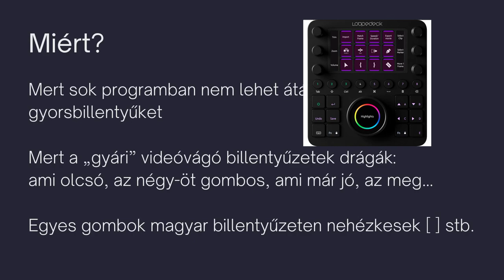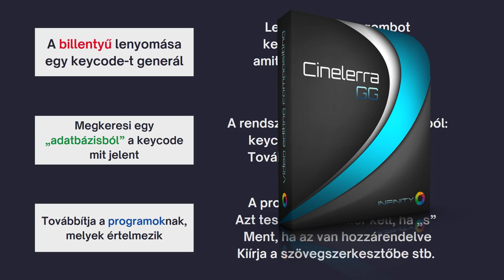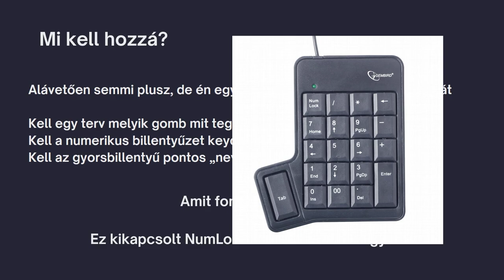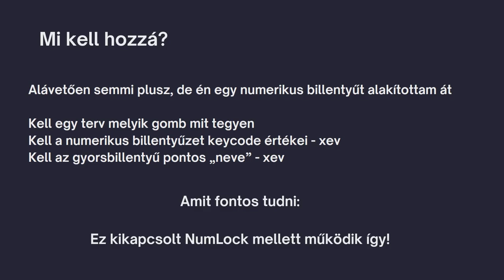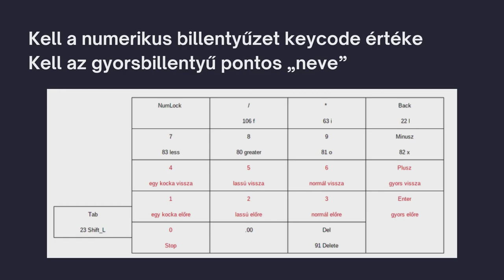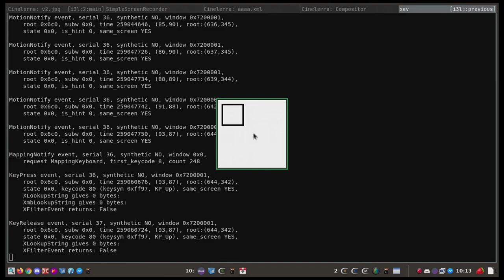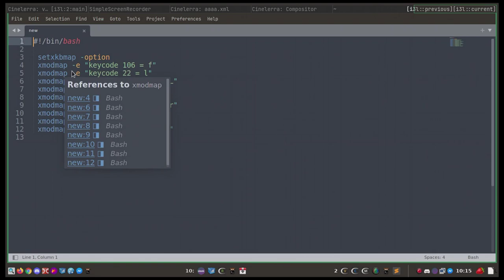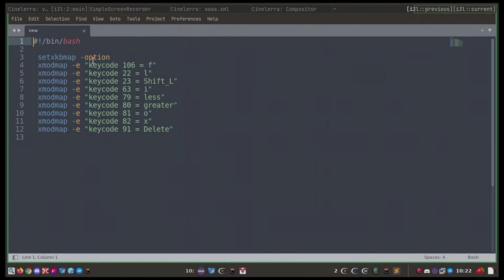Billentyűzet átdefiniálása Linux alatt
A mai Magyar Linux Videóban a billentyűzet átdefiniálásáról lesz szó. Hogyan lehet egy teljes numerikus billentyűzetet átalakítani a videóvágó programunk igényeinek? A módszer egyszerű, pár olyan dolog van, amire érdemes figyelni.

Jó Linuxozást!